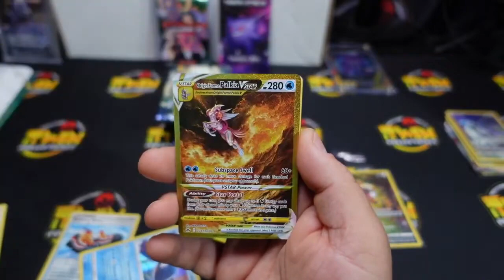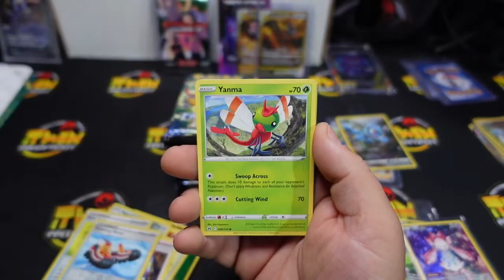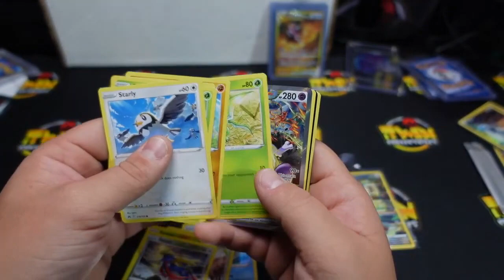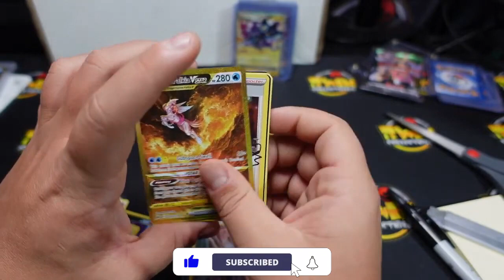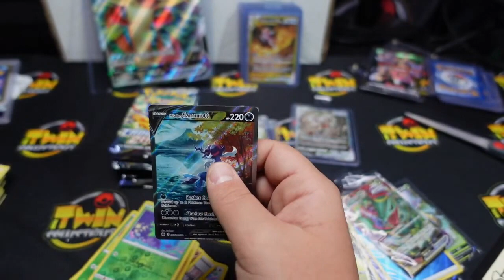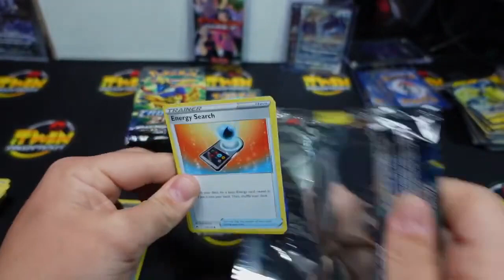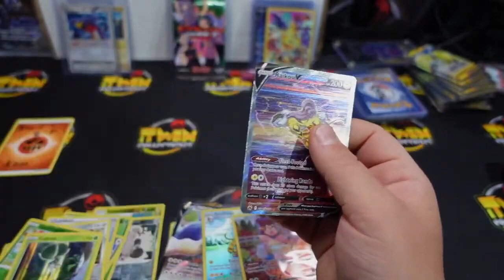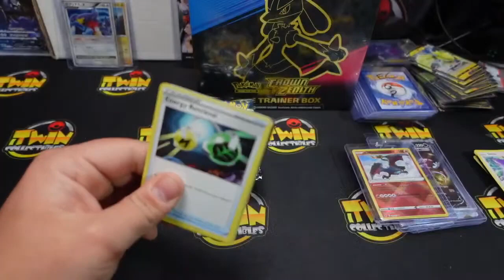THE CHASE IS OVER! Pokemon Crown Zenith